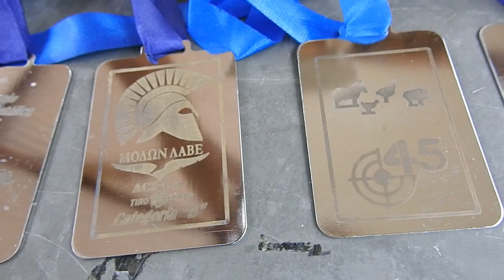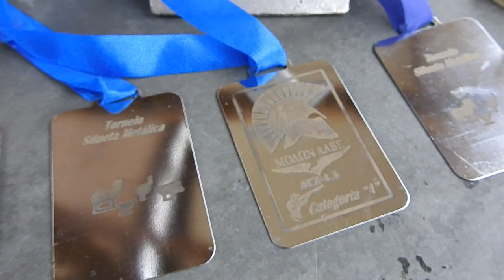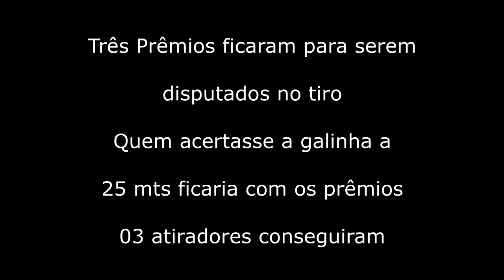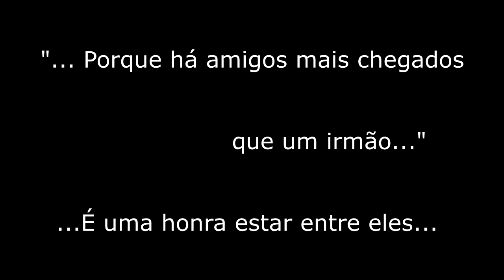ÚLTIMO TORNEIO DO ANO 2020 - GRUPO ACZ 4.5